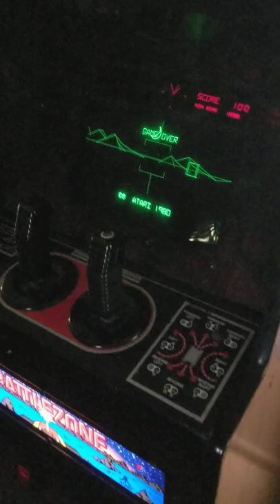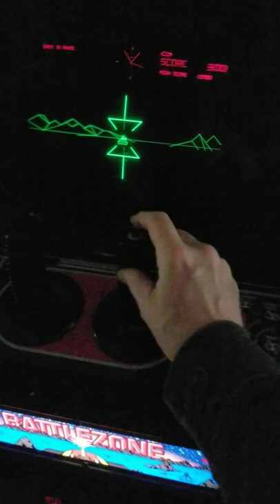Atari Battlezone Cabaret up and running!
IT'S ALIVE!!!

Atari Battlezone Cabaret made in 1981.

Finally got the monitor working late last night and reinstalled (this time working) early this morning.

Quick recap:
Power supply rebuilt in the bottom of the cab.  Atari ARII audio amplifier rebuilt/recapped.

I sent the boardset out for repair.  (well, actually two boardsets).  Someone sat on them for a year and sent them back unrepaired.  Found someone who really really specializes in Atari vector games and he had them both repaired in like 2 weeks.  Well worth every cent.

Replaced the rotted/rusted out hardware. Mice eaten original speaker assembly replaced.

Of course, then I get everything back together and it plays blind
The monitor hadn't been touched but I had the parts...mostly. onhand and I had previously seen an image on it so I know it wanted to live.
I get the monitor recapped, reflow the solder on everything, replaced the high voltage transistors. Put it all back together...no neck glow. FUUUUUUU. I rack my brains, watch some Youtube vidoes, Listen to Ms. Violet tell me to take a break (I live that girl. 🙂 ) then it comes to me. There's an inline diode between the HV transfomer and the monitor...hence no neck glow. Reseat everything, it works. I put it back in the cabinet...and gone again.
Pull the monitor back apart for the 17th time...just go to solder the shady connections (they are this weird spring loaded deal with rubber insulator boots)...and a leg breaks clean off.  Luckily, I have a junk vector monitor out of a Roached out Battlezone I dismantled and burned years ago.  I go pull the diode assembly out of there (it had been repaired before on that machine), solder everything in, reassemble everything, pray to unforgiving arcade gods and hit the power.

Viola.

I get everything dialed in (or at least reasonably dialed in), reassembled and after a year and a half...it finally works!

Now that I have a cabaret version, time to decide what to do with the full sized one I have. Seems rather redundant and is taking up space in my garage now.

Random side note, manufacture date on the monitor is Dec 1981.  I was 2.5 when it was made.  lol